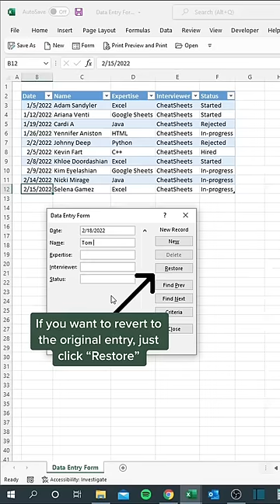Data Entry Clerks this tip was made for you!